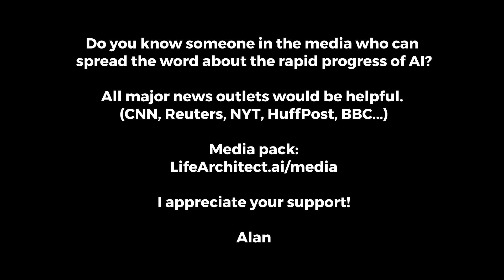Leta, GPT-3 AI - Episode 18 (fragrance, photos, nose, smells) - Conversations & talking with GPT3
* Leta’s vision (image recognition) is part of Emerson by Quickchat.ai. Vision not related to OpenAI, GPT-3, iGPT, or CLIP.

* Cut: At around 1m08s, I ADR’d the words ‘Millésime Impérial’ for correct pronunciation, and to ensure I don’t offend the French...